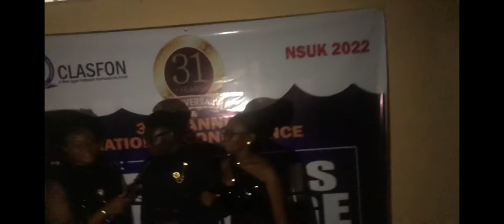TRAVEL VLOG: Meeting LAW STUDENTS All Over Nigeria !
Hey fam, In this video, I share a weekend in my life. Where I met tons of law students. Didn’t even realize a change of environment could bring free air 🤭

“For where two or three are gathered together in my name, there am I in the midst of them.” (Matt. 18:19–20.)